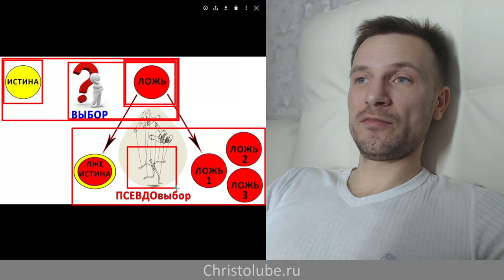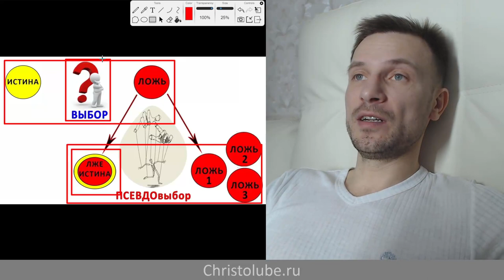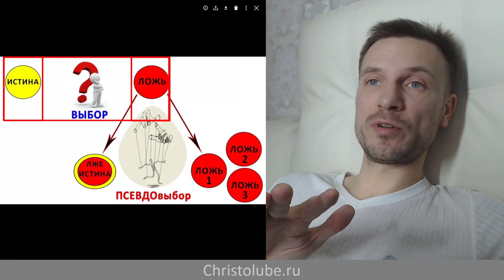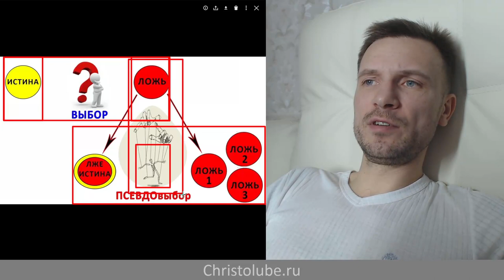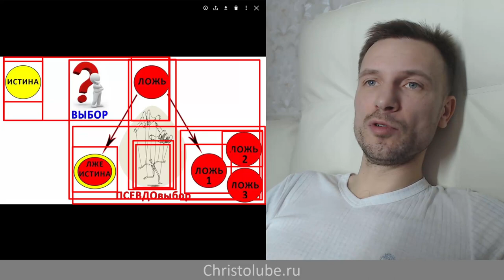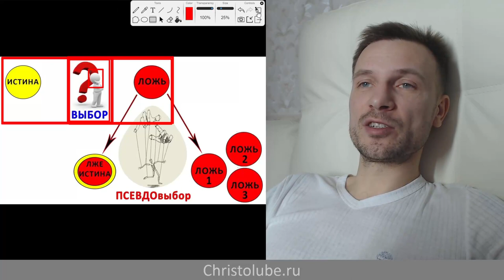ПРОПОВЕДОВАТЬ БИБЛИЮ ДЕТЯМ в тюрьме или в школе? (27.12.2019) ВЕГАН 💚 ХРИСТОЛЮБ ✝️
ПРОПОВЕДОВАТЬ БИБЛИЮ ДЕТЯМ  — это видео о том, что истине, которая заключается в свободе, любви и бессмертии, надо учить своих детей не в школах или тюрьмах, а родителями дома личным примером святой жизни во Христе.

"Библию не разрешено читать в школах, но допускается и разрешено читать в тюрьме. Если бы дети могли читать Библию еще в школе, многим из них не пришлось бы читать ее в тюрьме".

— SKYPE: christolube

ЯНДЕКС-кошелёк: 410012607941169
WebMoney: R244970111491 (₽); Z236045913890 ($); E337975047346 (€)